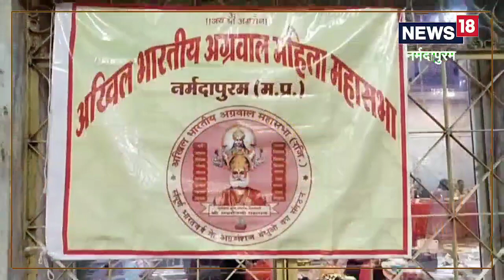Social Work:महिलाओं की अनोखी पहल, राखी मेले से कमाई धनराशि बच्चों की शिक्षा पर करेंगी खर्च!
Narmadapuram News:अग्रवाल समाज महिला सभा द्वारा एक अनोखी पहल की जा रही है. जिसमें महिलाओं द्वारा सेठानी घाट स्थित अग्रवाल धर्मशाला में राखी मेला लगा कर मेले में जितनी भी धनराशि एकत्रित होगी, उन्हें सरकारी स्कूल के जरूरतमंद बच्चों के ऊपर खर्च किया जाएगा.
Narmadapuram News:A unique initiative is being taken by Agrawal Samaj Mahila Sabha. In which all the money collected by women by organizing Rakhi Mela at Aggarwal Dharamshala, Sethani Ghat, will be spent on the needy children of the government school.